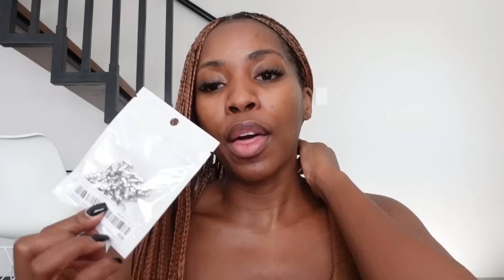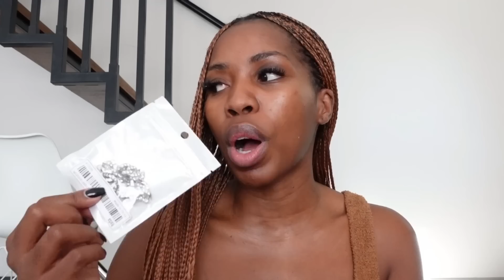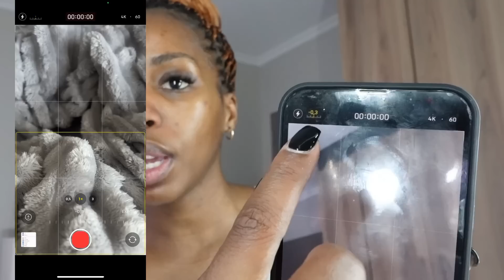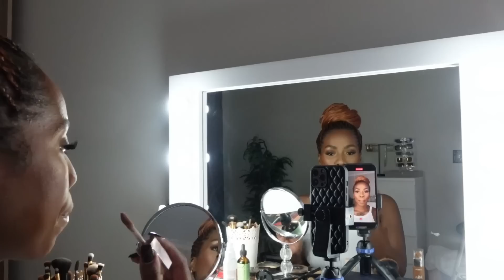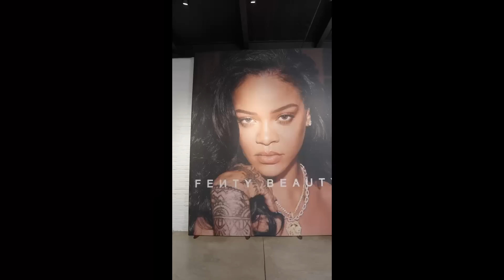VLOG: A WORK DAY IN MY LIFE 🎥 my filming setup, mini shein haul, FENTY event + more!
*OPEN ME*

HEY ZEEXFAM 💘

I hope you're all doing scrumdilly-yumyum!! Todays vlog will be me taking you all on a day in my little life and I really hope you enjoy it. I have left chapters for your viewing pleasure as well as links to all the shein items if you would like to shop them 😊 Love you loads and don't forget to subscribeeee xx

CHAPTERS

00:00 Intro
00:30 Day 1: Shopping + Solo Work Date
11:07 Day 2: Mini Shein Haul
20:59 Day 2: Beauty Filming SetUp & Tips
32:40 Day 2: Fenty Event + Outro

FAQ:

Age: 25
Camera: Sony ZV-1 & Canon 250D
Editing Software: Wondershare Filmora